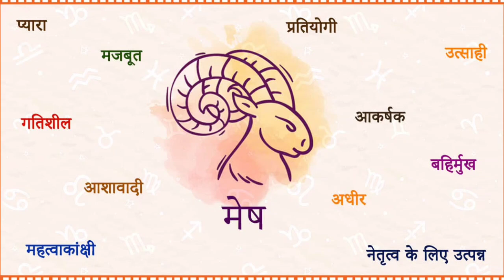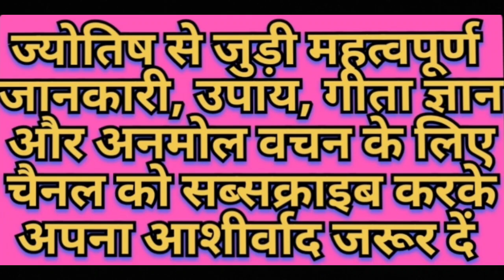मेष राशिफल | mesh rashifal | mesh horoscope | mesh rashi today | Aries horoscope |Aries tarot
mesh rashi ka moti
mesh rashi ka reddy movie
mesh rashi walon ki movie
mesh rashi ka november month kaisa
rahega

Aries tarout
aries tarot hindi
aries tarot reading today hindi

Mesh rashi
aaj mesh rashi ka rashifal
aries tarot love
dainik rashifal
meen rashifal
mesh dainik rashifal
mesh rashi aaj ka mesh rashifal
mesh rashi aaj ka rashifal bataiye
mesh rashi aaj ki
mesh rashi february 2024
nepali rashifal
vaidik jyotish aaj ka mesh rashi